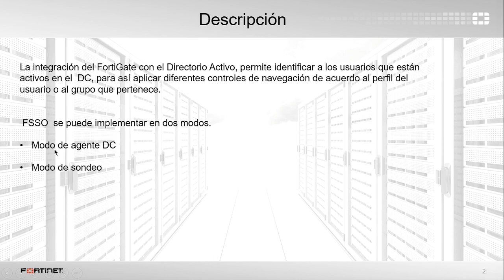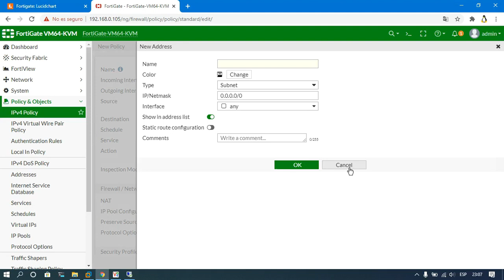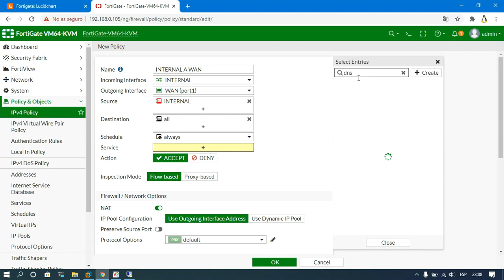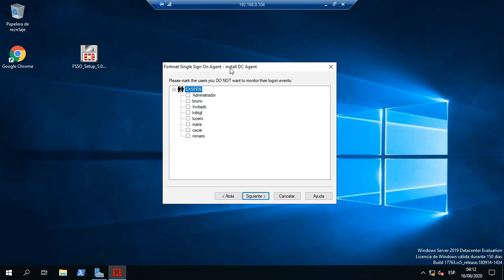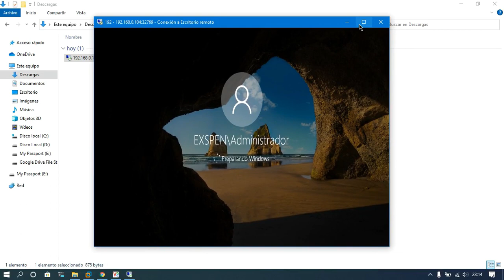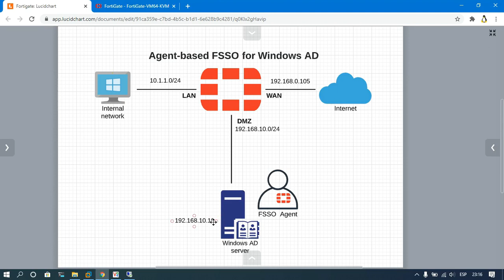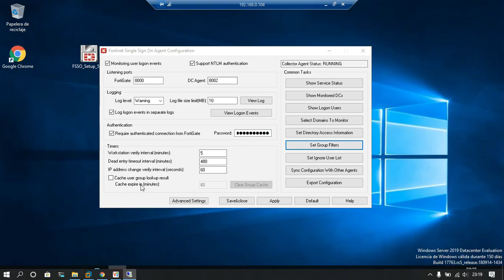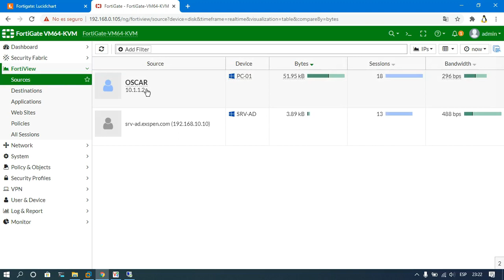Integración de FortiGate con FSSO Windows Active Directory y LDAP | Agent-based FSSO for Windows AD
Aprenderás a integrar Firewall FortiGate con Windows Active Directory, mediante Fabric Connector en modo de agente DC.

→ DONACIONES PARA QUE EL CANAL SIGA PRODUCIENDO MÁS VIDEOS ←